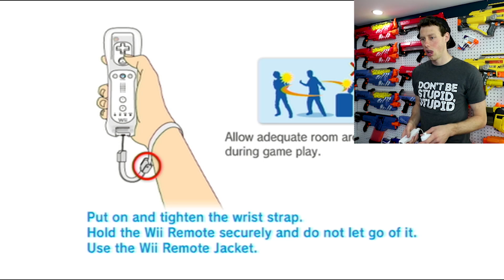NERF FIRST PERSON SHOOTER VIDEO GAME?! (Nerf N-Strike Elite Gameplay)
I try out some of the gameplay from Nerf N-Strike Elite for the Wii!

SOCIAL MEDIA!

Aaron :)